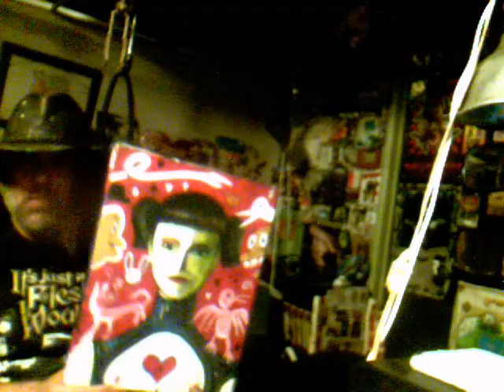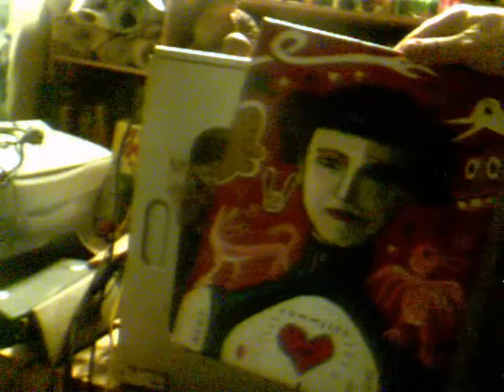Chun-Li painting for sale - sold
I took the idea of Chun-Li, and did my own thing with it.  I like her.  I enjoy thinking about her as a kick-ass fighting female character.  I guess the thing that made me love her was her upside down spinning helicopter kick.